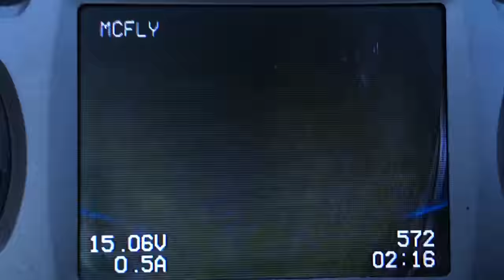Lunchbox On Wheels - Day 17 - TAMPA TO SEE CODE RED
Drove out of St.Augustine beach south to my blood brother CodeRed. What a week, YOU ARE THE BEST BRO.

Kellee Maize - In Tune (Remix)